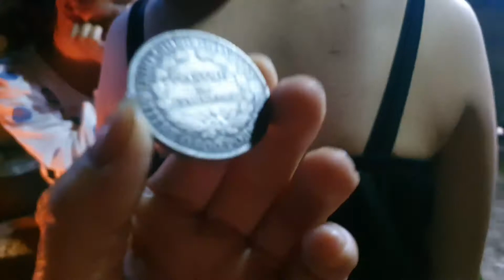zoo siab phsuj zoo lo txog tsev lawm